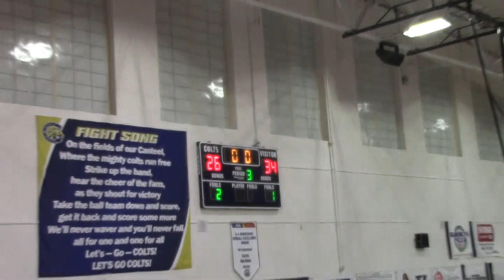Canyon View vs Casteel 3 12/22